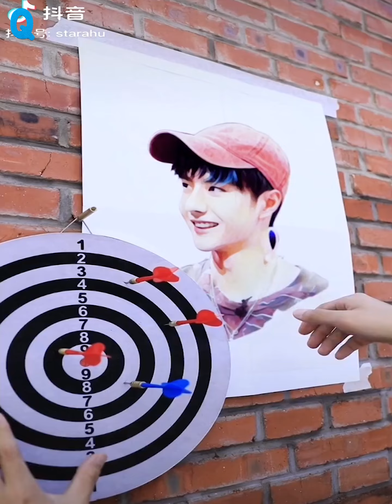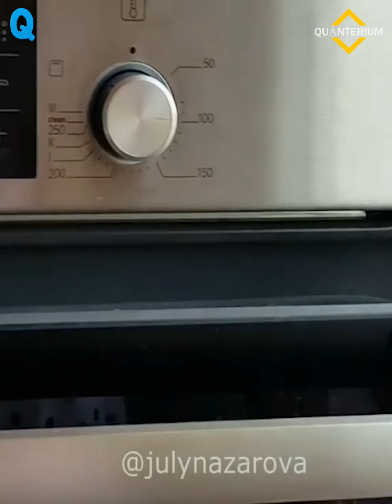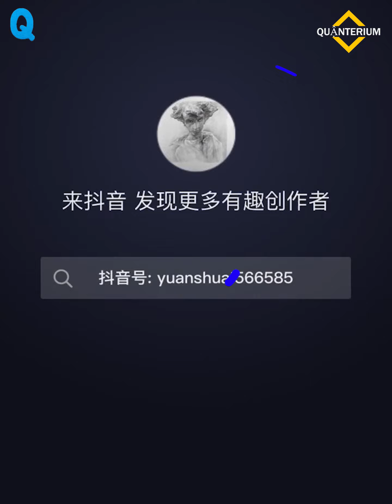Creative Ideas That Are At Another Level ▶ 05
Welcome To Quậnterium, Today a New Episode on  Creative Ideas That Are At Another Level !! Amazing Ideas & Awesome People & Artists it's inspiring you!!

▶ Douyin : starahu

▶ Douyin : ZSX_6666666

▶ Douyin : yuanshuai566585

Etsy shop

▶ Douyin : dykno20lxijj

▶ ANJA C. BIRKELAND